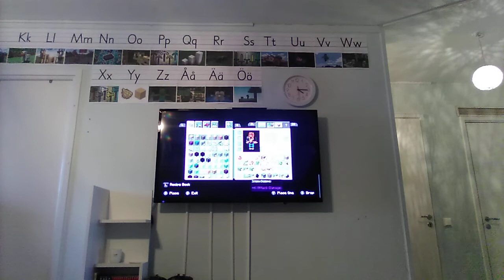EPISODE 2: Bowser Jr going to mine and cheat a little a bit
Hello guys, this is the second episode in a row of upcoming episodes where i'm playing minecraft and focusing on different things in every episode. In this episode i will go mining in a cave .